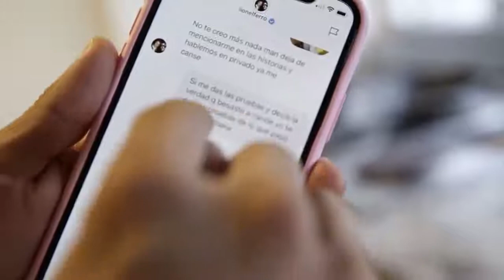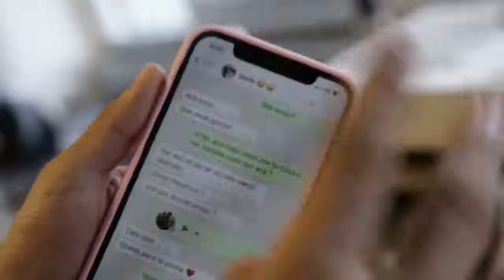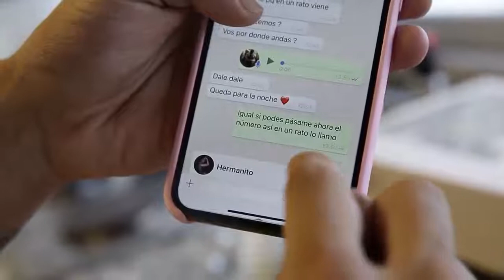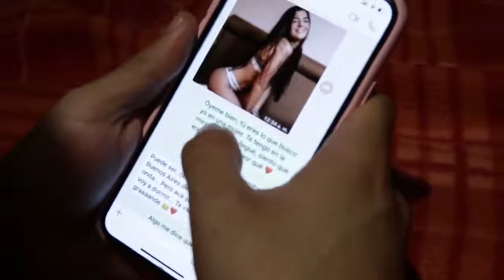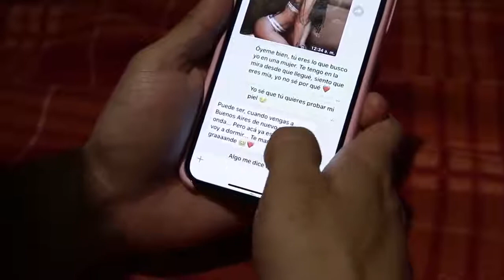Yao Cabrera! YOLO publica el PACK de mi ex novia CANDELA DIAZ